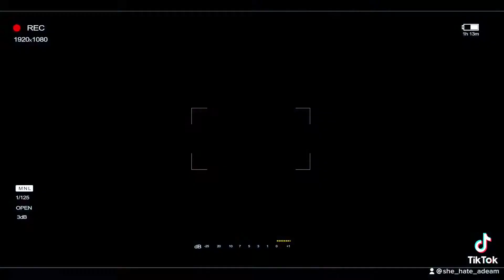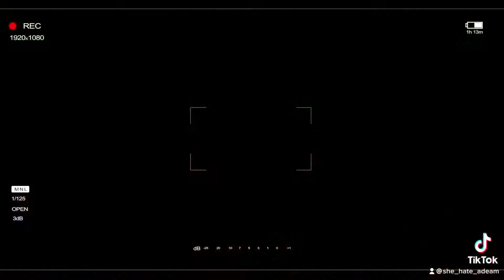STL to ATL reality tv show